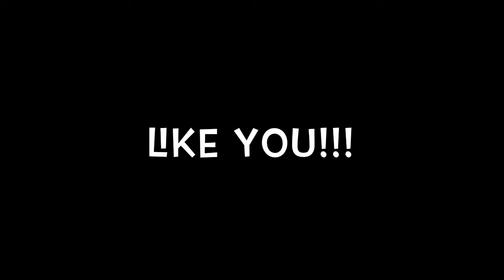FINAL In the Future Worst Teacher Day Ever